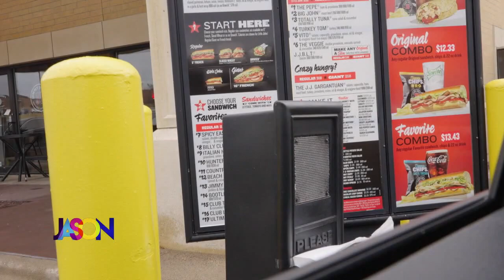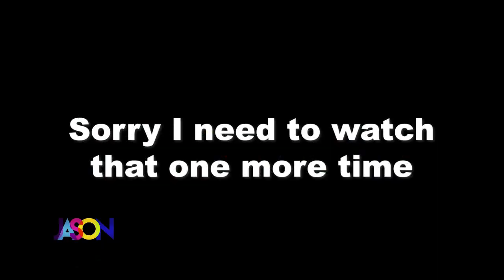Fast Food Field Trip to Jimmy John's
It's time for another Fast Food Field Trip! This time, Jason, Kendall, Exec. Producer Jeff and Photographer Eric visit Jimmy John's to try their limited edition Red Velvet brownies and cookies. One word describes this trip... chaos.